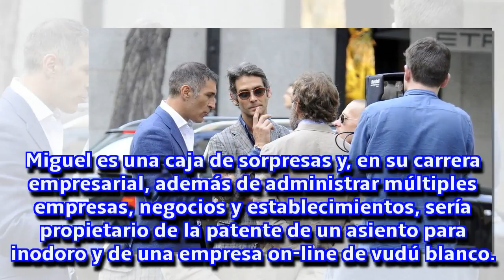Los tres hijos con quienes Palomo Linares no pudo reconciliarse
Sebastián, Miguel y Andrés han llevado unas vidas muy distintas, y vieron cómo su familia se rompía tras el divorcio del torero y Marina Danko